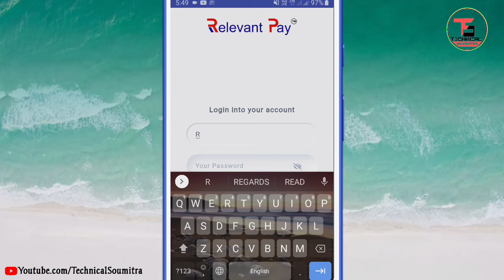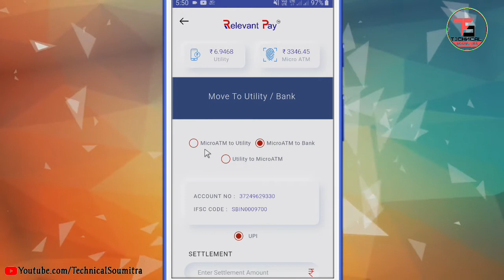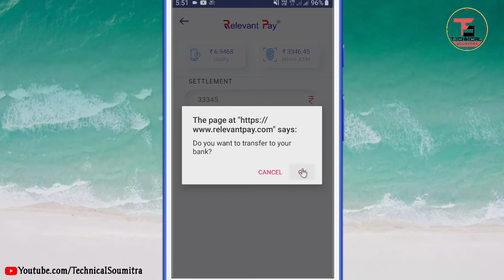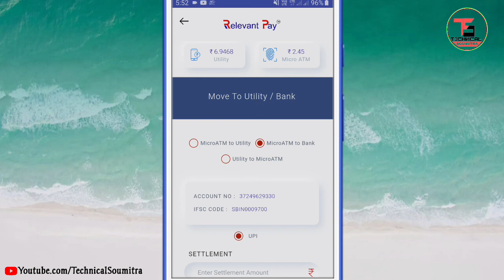Relevant Pay Money Transfer To Bank Account | How To Transfer Relevant Pay Balance | Micro ATM To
হ্যালো ফ্রেন্ডস টেকনিক্যাল সৌমিত্র ইউটিউব চ্যানেলে সবাইকে স্বাগত ।
আজকের ভিডিওতে Relevant Pay Micro ATM থেকে Bank Account এ  কিভাবে টাকা পাঠাবেন ।
ভিডিওটি শেষ পর্যন্ত দেখুন আশা করি ভিডিওটি ভালো লাগবে।
ভিডিওটি ভালো লাইক করবেন এবং আপনার বন্ধুদেরকে শেয়ার করুন।

Cover Topic:-
Relevant Pay Money Transfer
Aeps Wallet To Bank Account Transfer
How to money send Bank Account
how to settlement Relevant Pay balance
Relevant
Relevant Pay AEPS
ICICI AEPS
Relevant Pay
Relevant Pay Utility
How To Use Relevant Pay Utility
How To Use Relevant Pay AEPS
Micro ATM To Utility

Boya M1 Mic
Tripod 3110 :-
Redmi Note 9 pro

Home :- Jalpaiguri, Lataguri